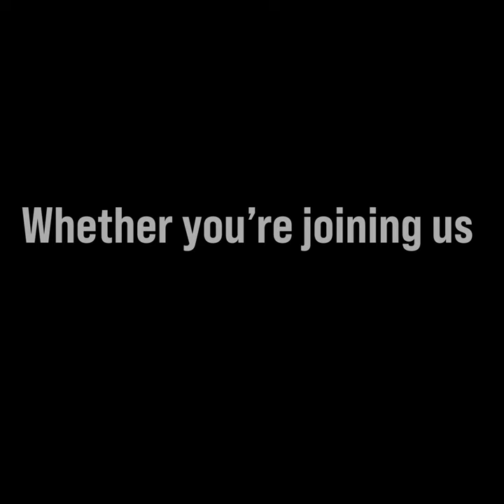Upcoming Semester Montage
Beaver Ballers! We hope you are just as excited as we are for this coming summer semester! Here's a look at events and activities from previous years to help you get hype. LETS GET READY TO LEARN.